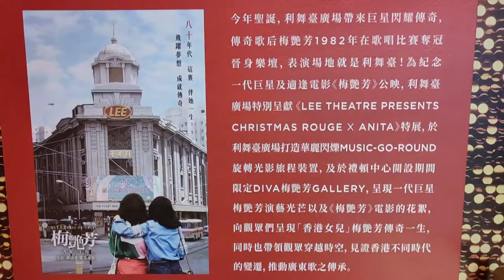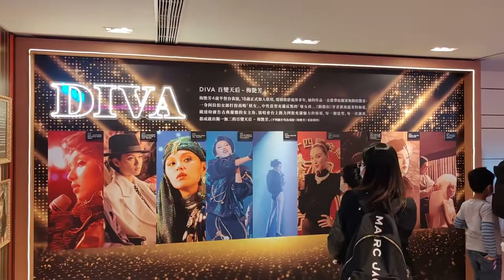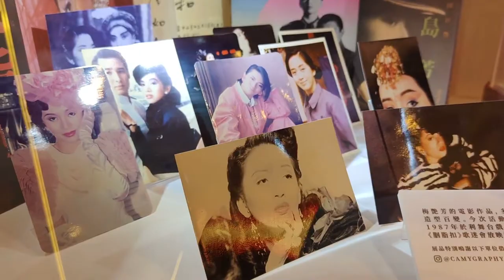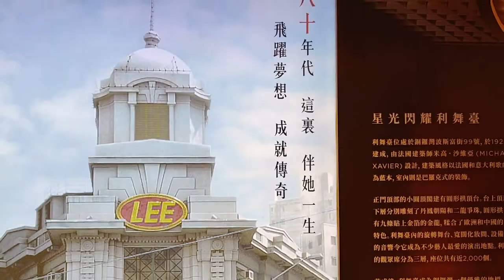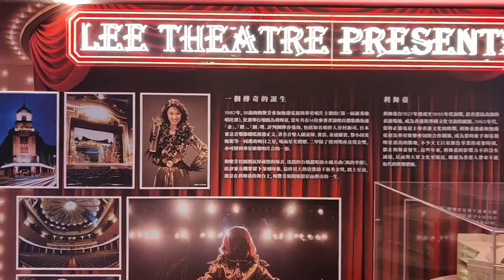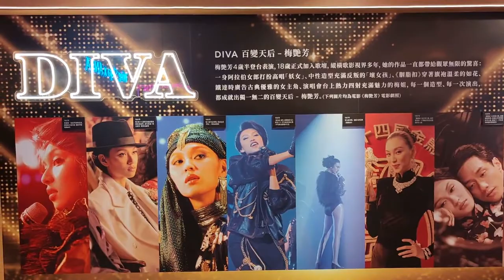「Lee Theatre Presents Christmas Rouge x Anita: 期間限定Diva梅艷芳Gallery」@​禮頓中心 - 2021年12月12日